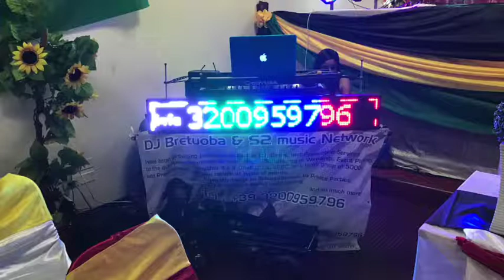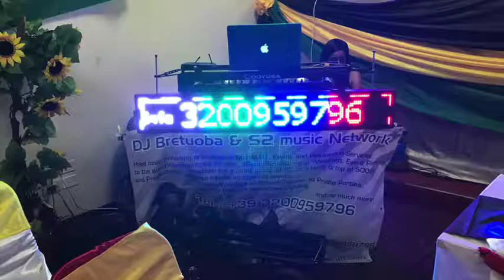DJ BRETUOBA pranks francis & wife hannah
DJ BRETUOBA   pranks francis & wife hannah  best prank